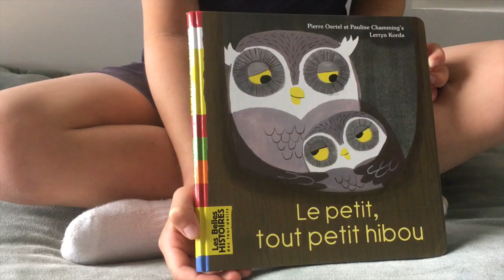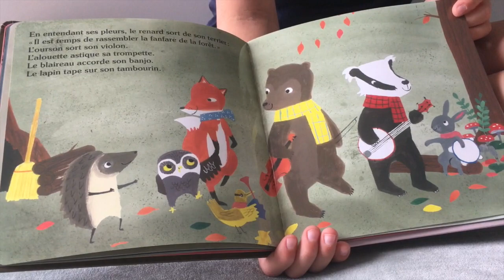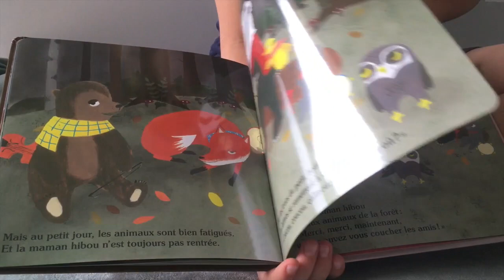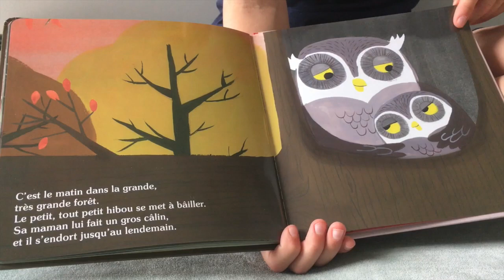L'histoire d'Alice (Auxiliaire de puériculture du multi-accueil L'île aux trésors)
Montage vidéo réalisé par Caroline (AP)

d'après l'histoire le petit tout petit hibou

Collection : Les Belles Histoires des petits
Auteurs : Pauline Chamming’sPierre Oertel
Auteur et illustrateur : Lerryn Korda